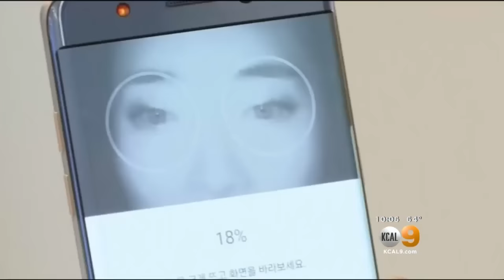FAA Issues Warning To Samsung Galaxy 7 Owners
If you carry a Samsung Galaxy Note 7, the Federal Aviation Administration strongly suggests you turn it off before boarding an aircraft. The FAA also warns Galaxy owners not to charge their phones during flight, or stow them in checked luggage. Rachel Kim reports.